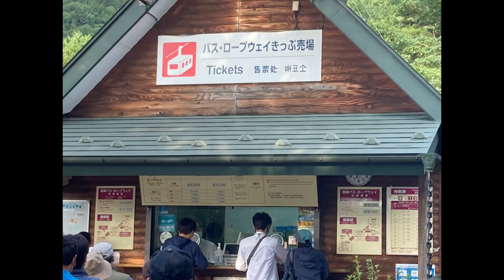Komagatake Ropeway 木曽駒ケ岳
中央アルプス駒ヶ岳ロープウェイ
木曽駒ケ岳